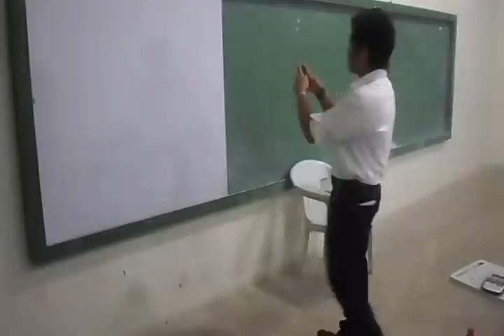Vengeance part 2 of 3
English 30
BSCE 2-A Group 1